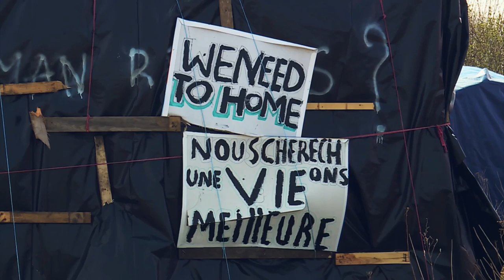Richard Curtis The World From Space